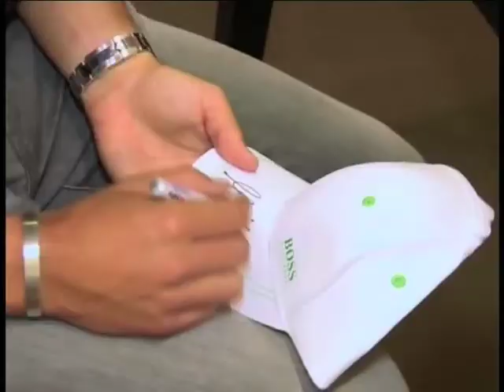Expresso interviews professional golfer Martin Kaymer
Martin Kaymer is a former world number one in the world of Golf.